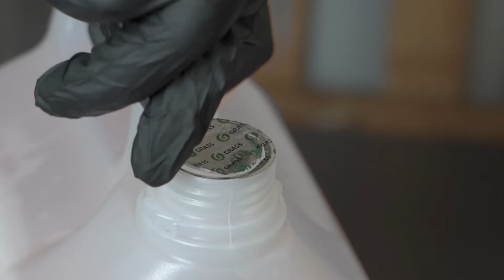Активная пена "Active Foam Light"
Концентрированное моющее средство для бесконтактной мойки
легкового и грузового транспорта. Эффективно удаляет дорожную
грязь, пыль, масло, следы от насекомых. Легко смывается.

Способ применения:
Перед нанесением средство необходимо разбавить с водой из расчета 1:1-1:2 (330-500г) в пенокомплект (1л) или 1:20-1:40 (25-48 г/л) для пеногенератора (25,50,100 л), в зависимости от степени загрязнения. При необходимости сбить верхний слой грязи. Остудить кузов автомобиля, после чего нанести разбавленный состав снизу вверх, чтобы избежать подтеков. Выдержать 1-2 мин. не допуская высыхания! Тщательно смыть водой под высоким давлением с близкого расстояния (15-20 см) снизу вверх.